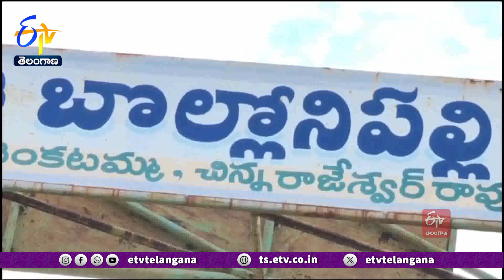Villagers Facing Problem With Damaged Road | వరదకు రోడ్డుపై బ్రిడ్డి తెగి గ్రామస్థుల అవస్థలు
ఇటీవలి భారీ వర్షాలకు రహదారిపై బ్రిడ్జి కోతకు గురవడంతో హనుమకొండ జిల్లా...భీమదేవరపల్లి మండలం...బొల్లోనిపల్లి గ్రామస్థులు...తీవ్ర ఇబ్బందులు ఎదుర్కొంటున్నారు. ఏటా వర్షాకాలం వచ్చిందంటే వాగు పొంగడంతో గ్రామం నుంచి రాకపోకలు నిలిచిపోతున్నాయి. సమీప గ్రామం నుంచి నిత్యావసర సరకులూ తెచ్చుకోలేక 2, 3 రోజుల పాటు ఇళ్లల్లోనే బిక్కుబిక్కుమంటున్నామని స్థానికులు ఆవేదన వ్యక్తం చేస్తున్నారు. విద్యార్థులు, అత్యవసర పరిస్థితిలో వెళ్లేవారికి సైతం తీవ్ర ఇబ్బంది తప్పట్లేదని వాపోతున్నారు. గత సర్కార్  హయాంలో ఎన్నిసార్లు విజ్ఞప్తి చేసినప్పటికీ రోడ్డు సౌకర్యం మెరుగుపరచలేదన్న గ్రామస్థులు...ప్రస్తుత ప్రభుత్వమైనా వాగుపై వంతెన నిర్మించాలని కోరుతున్నారు